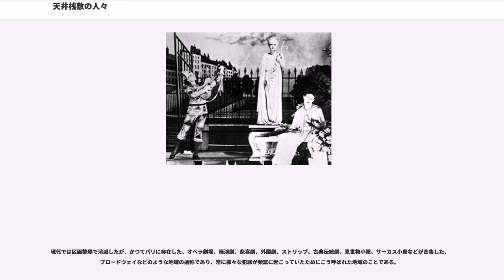天井桟敷の人々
『天井桟敷の人々』（てんじょうさじきのひとびと、原題："Les enfants du Paradis"「天国の子供たち」）は、1945年に製作・公開されたフランス映画。フランス映画史上に残る名作と言われる。

第二次世界大戦中、ヴィシー政権下にあったフランスで製作され、監督はマルセル・カルネが務めた。製作期間に3年3ヵ月を費やし、製作費は16億円にのぼる、当時としては破格の規模で作られた大作映画となった。

作品は第一幕「犯罪大通り」(Le Boulevard du Crime) と第二幕「白い男」(L'Homme Blanc) の2幕構成になっている。

「愛し合う者同士にはパリも狭い」といった名台詞を生み出したジャック・プレヴェールの脚本でも知られる。

各国の映画評論家から高い評価を受ける作品でもあり、数々の賞を受賞しただけでなく、後年の映画批評家等を対象にしたランキングでも上位にランキングされる、文字通りの名作である。

以下は日本でのランキング

舞台は1820年代のパリ。犯罪大通りのにぎわいから、物語は始まる。ガランスと彼女を取り巻く3人の男性、フレデリック、伯爵、バチストの関係に焦点を当てながら進んでいく。第1幕約100分、第2幕約90分。

女たらしで無名の俳優・フレデリックはパリの街角でガランスに一目惚れ。饒舌に愛を語るが、ガランスは軽くあしらうだけだった。

そんな美女・ガランスと悪漢で友人のピエール・ラスネール（偽名で劇中ころころ変わる）はパリの犯罪大通りにて、「フュナンビュール座」()の無言劇（パントマイム）の余興を楽しんでいた。そしてピエールは、そこの隣で一緒に余興に見入っていた裕福そうな紳士から懐中時計を巧みに盗み去る。そのことで濡れ衣を着せられたガランスであったが、盗難の一部始終を父親から才能がないと罵倒されていた芸人・バチストによってコミカルにパントマイムで再現され、彼女の疑いは晴れる。

このことがきっかけで、バチストは夢から覚め恋に落ちる。

一方で、フレデリックは公演中のトラブルを代役を演じたことがきっかけで「フュナンビュール座」で働くようになる。

その後、偶然にもガランスと再会するバチスト。お互い惹かれあうものの、バチストの重い愛が2人を引き離す。

そんな彼は無言劇で評判になり、フレデリックとガランス（丁度仕事がなかったのでバチストに紹介してもらう）も同じ舞台で共演する。すると、公演を見物していたモントレー伯爵はガランスの虜になり財力でガランスを口説く。しかし、申し出を断るガランス。

その後、またもやピエールのせいで刑事の取り調べを受け、殺人未遂の共犯者として逮捕されそうになる。やむなく、ガランスは伯爵に助けを請うことに…。

ガランスは伯爵夫人として暮らし、一方バチストはナタリーと結婚して男の子を授かる。

フレデリックは「フュナンビュール座」を辞め、別の劇団に移ったものの相変わらず女遊びをしたり借金取りに追われたり、さらには「こんな芝居はたいくつだ」と言って劇中にアドリブで作家達を侮辱するなど、問題を起こしている。

偶然にもフレデリックはバチストの芝居を観に行った劇場でガランスと再会し、バチストとガランスを再会させようと取り計らうが結局会えなかった。

劇中に突然飛び出し失意に暮れるバチストだったが、友人・フレデリックの芝居『オセロ』を見に行きようやく愛しのガランスと再会できる。2人にはもはや言葉はいらなかった。

しかし、一方ではガランスを手には入れたものの、彼女に愛してもらえない伯爵はガランスの思い人がフレデリックと勘違いし、嫉妬の矛先をフレデリックに向け決闘を申し込む。そこにピエールが割って入り、カーテンの向こうのガランスとバチストの逢瀬を両者に見せる。ピエールに激怒する伯爵にピエールは不敵な笑みを浮かべてその場を去る。翌日、謝肉祭の喧騒の中、ピエールはトルコ風呂屋にて伯爵を刺し殺す。

パントマイム役者・バチスト、シェークスピア俳優・フレデリック、無頼詩人・ラスネールは実在の人物をモデルにしているという。

2008年パリ国立オペラバレエ団によってバレエ化され上演された。

邦題にある「天井桟敷」とは、劇場で最後方・最上階の天井に近い場所にある観客席のこと。観にくいので、通常は安い料金に設定される。フュナンビュール座でこの席は「天国」と呼ばれ、ここに詰めかけて無邪気に声援...